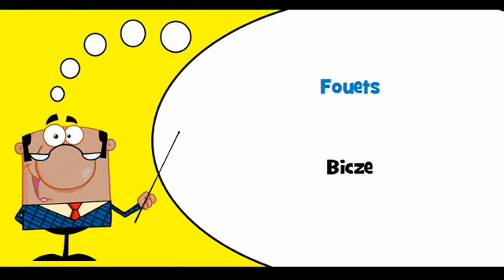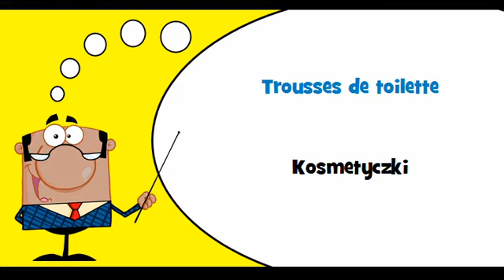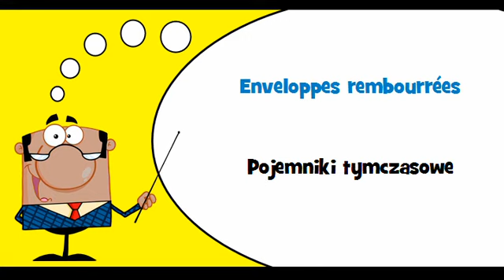VOCABULAIRE FRANÇAIS POLONAIS # Thème = Bagages, sellerie, sacs et sachets